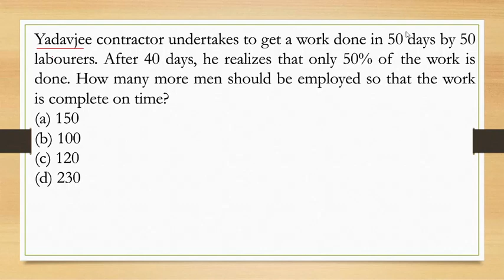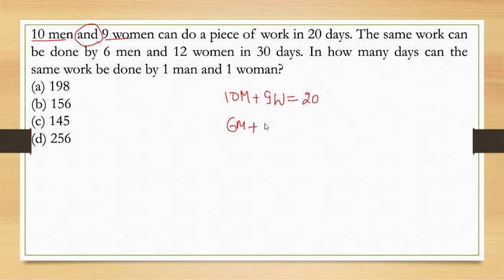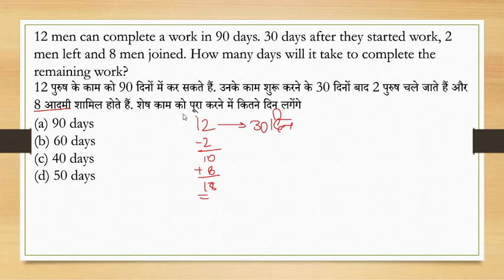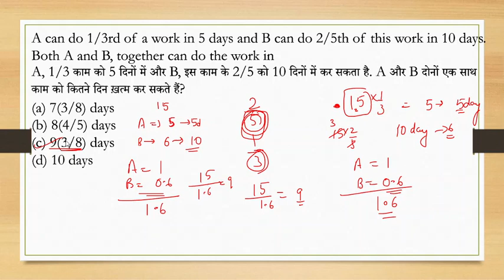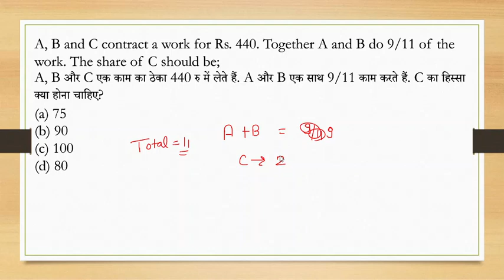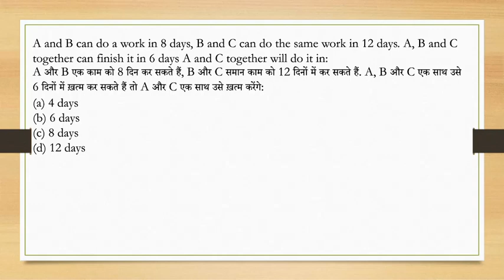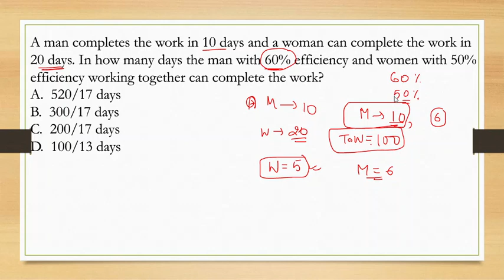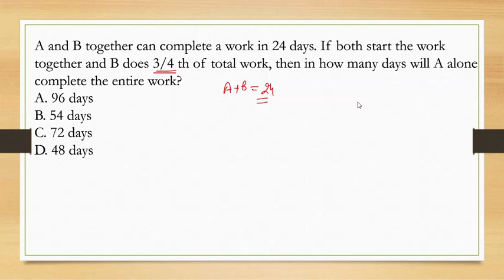Time and Work || समय और कार्य || MATHS MARATHON FOR AFCAT||UPSI||CDS